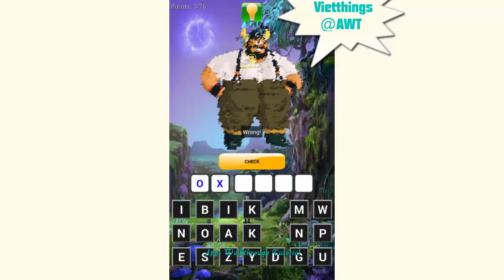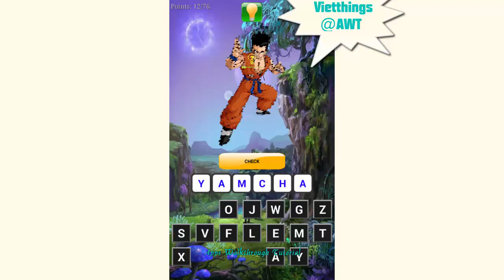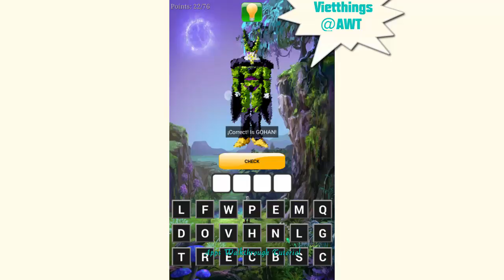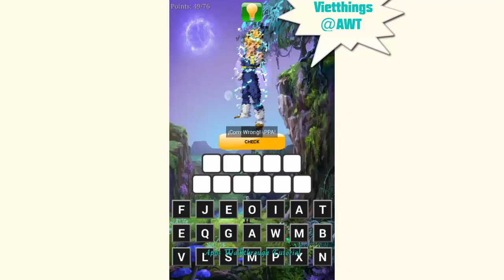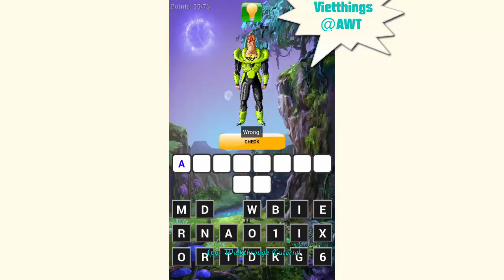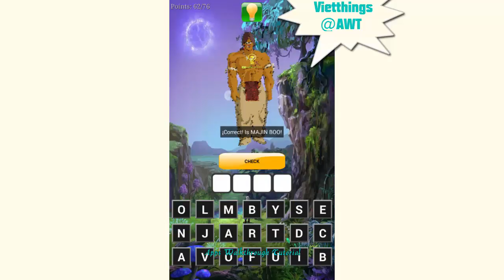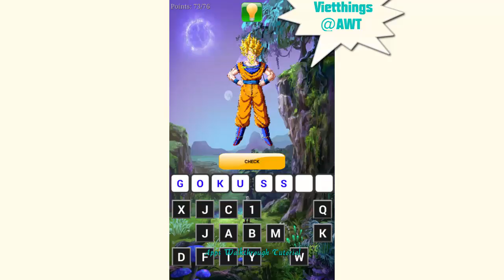Quiz Character of Dragon BallZ - All Answers - Walkthrough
Do you think that you are the greatest D B fan? Test yourself with this funny game for Android.
You have to guess the name of all the characters of Dragon Ball Z. You will see images of the characters and you will have to write correctly their name. If you need help, you can unblock a letter by clicking the light bulb at the top of the screen. Everytime you hit a character you will have 2 extra hints.

There are two different levels: normal end expert. Try to finish both levels faster than your friends to prove that you are number 1 fan.

Features:

- Two different levels: Normal and Expert.
- Hints to avoid blocking.
- More than 100 characters.
- Awesome images.